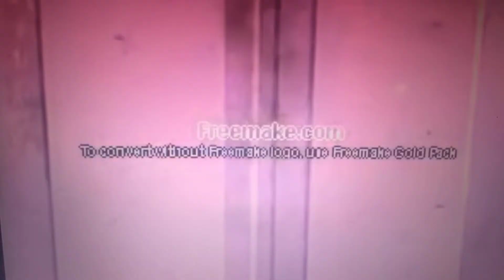December 2004 Noggin Commercials(18)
Sesame Street Unpaved